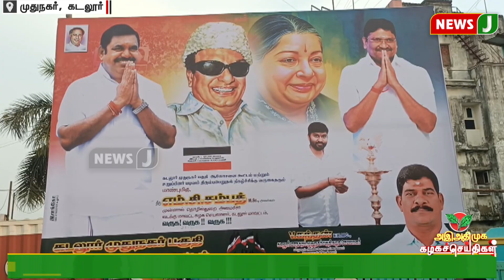அஇஅதிமுக கழக செய்திகள் | (11.05.2023) ADMK | Kazhaga Seithigal | NewsJ